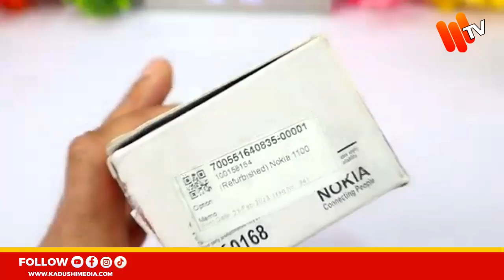Watumiaji wa Kiswaswadu (Kitochi) ni wengi kuliko wanao tumia Smartphone Tanzania